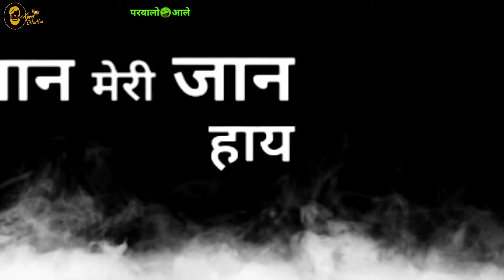Latest haryanvi song status with black background Black Screen whatsapp status 2021typogra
BATTITUDEWHATSAPPSTATUS

videos 2020

Black backgroun

2020 All status Black screen New Haryanvi status Black screen Best Haryanvi status Black screen Hit Haryanvi status Black screen

blackbackgroundHaryanvistatus Videos